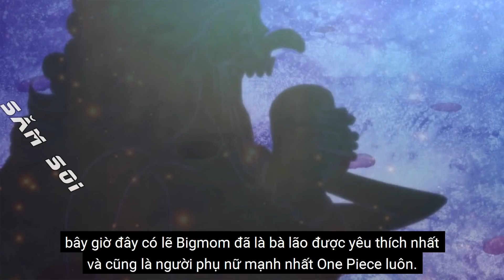Ai Mới Là Người Phụ Nữ Xấu Nhất One Piece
dù Oda có sở thích tao nhã là vẽ ngực và sắc đẹp thì cũng không thể tránh khỏi việc phải sáng tạo ra những gương mặt ma chê quỷ hờn, để hợp lý hơn với cốt truyện và làm đa dạng các nhân vật trong One Piece. Mà thói đời thì ‘’đẹp khoe xấu che’’, mà đã che thì che cả tầm nhìn lẫn trí nhớ. Vậy nên, phần lớn những người phụ nữ không có được ngoại hình ưa nhìn ở trong truyện thường rất khó in sâu vào tâm trí của người đọc. Hôm nay, theo tiêu chí phụ nữ là để yêu thương và ‘’không có người phụ nữ nào xấu, chỉ có người phụ nữ không biết mình xấu’’ thì anh em hãy cùng mình điểm qua thử những gương mặt phụ nữ xấu tệ trong One Piece, xem bạn có thể nhớ được bao nhiêu người trong số họ nhé